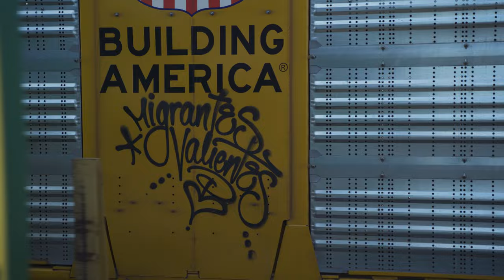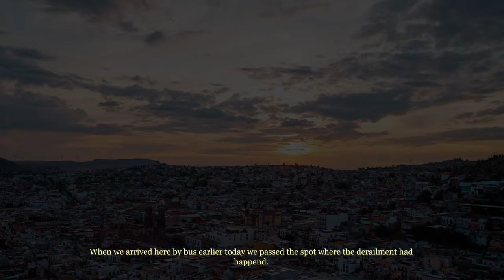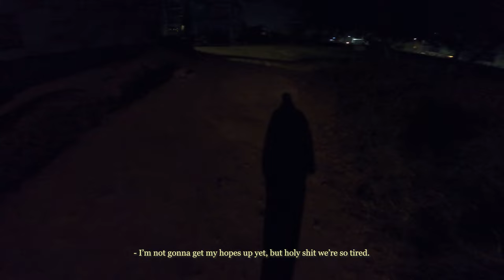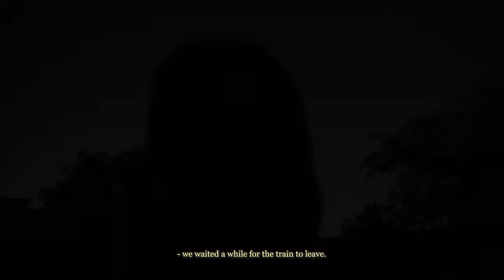Mexico by Cargo Train - Part 3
Join us as we venture into a unique and intimidating journey across Mexico.

The following actions in this video are intended for documentary purposes only and must not be repeated. If you choose to ignore this message, I shall not be held liable for your safety and wellbeing.